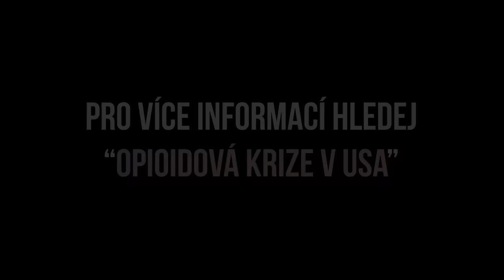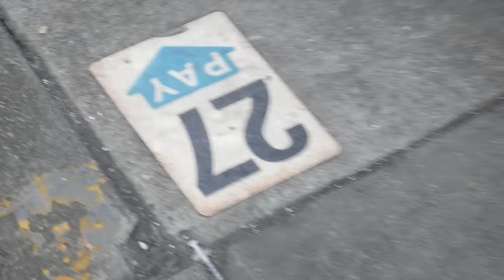Opioidová krize v Americe | San Francisco